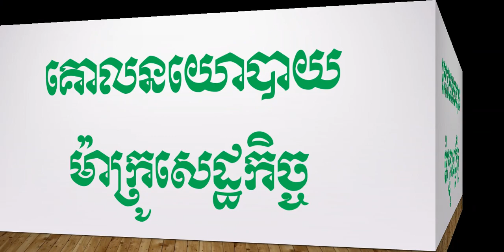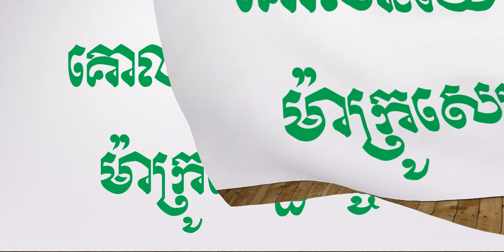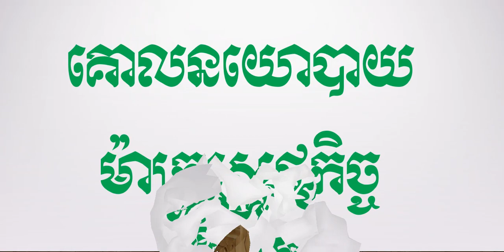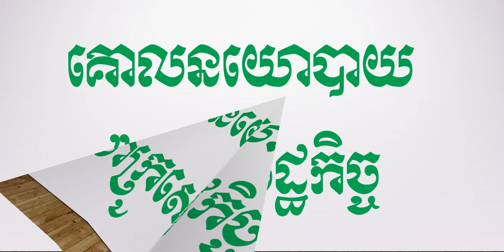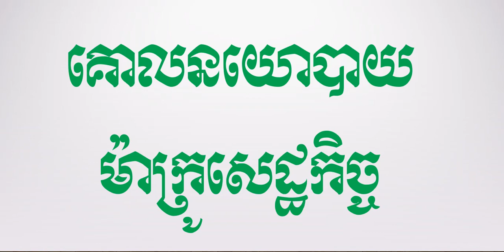គោលនយោបាយម៉ាក្រូសេដ្ឋកិច្ច, Macro Economics Policy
+  ចែករំលែកវិញ្ញាសាប្រឡងចូលក្របខ័ណ្ឌរដ្ឋ ប្រឡងបាក់ឌុប។
    +  ចែករំលែកចំណេះដឹងទូទៅជាច្រើនទៀត។